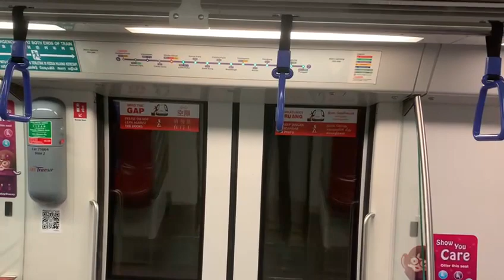SBS Transit C751C 7063/7064 NE5 Clake Quay to NE6/NS24/CC1 Dhoby Ghaut (→ NE17 Punggol)(7)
Flimed on 3 June 2022, 7:13AM
Record by Kadin (owned by him)
Train and model: C751C And Alstom Metropolis
Set: 7063/7064
Train terminate: NE17 Punggol
Stretch: Clake Quay to Dhoby Ghaut
Route: Harbourfront to Punggol